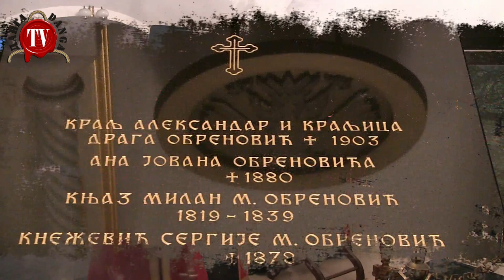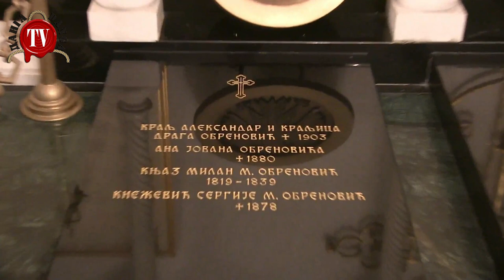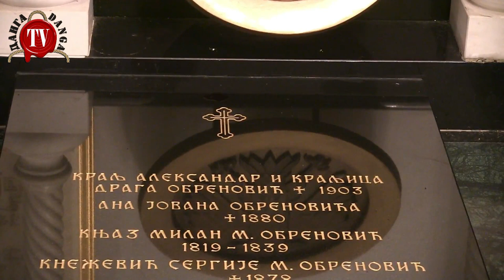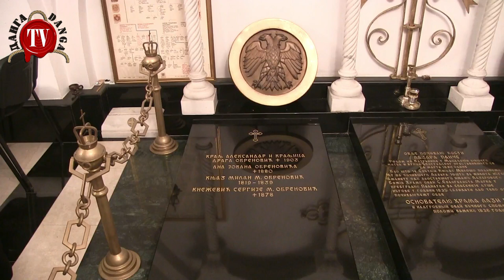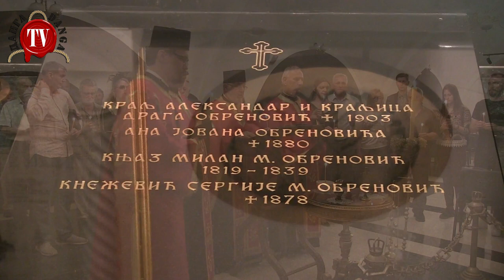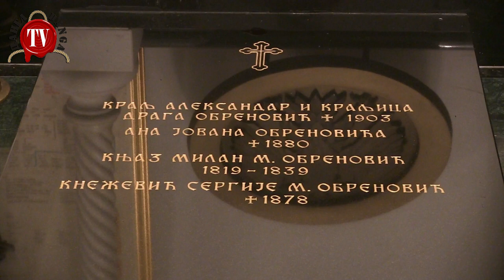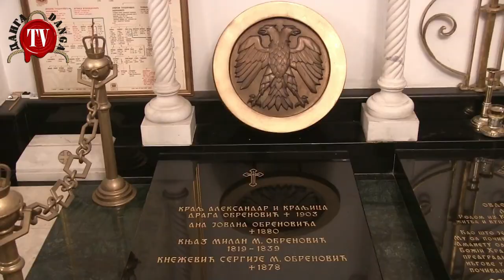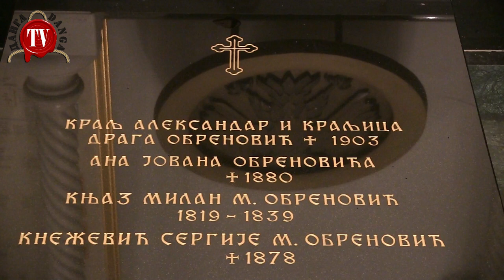ПОМЕН НА ПОСЛЕДЊЕГ СРПСКОГ КРАЉА И КРАЉИЦУ МУЧКИ УБИЈЕНИХ ПРЕ 118. ГОД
У крипти Храма Св Марка одржан је помен поводом 118 година од убиства Краља Александра и Краљице Драге Обреновић.
После помена разговарали смо са Проф Сузаном Рајић и истрочарем Виданом Богдановићем
Говор у крипти тим поводом је одржала Ангелина Лазар

@DANGA info